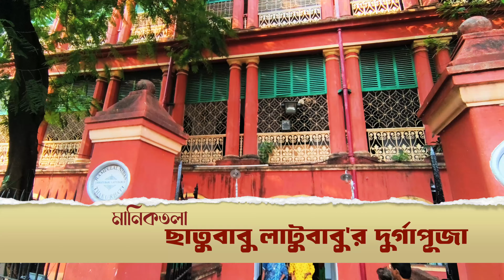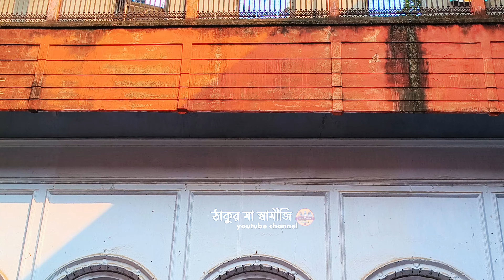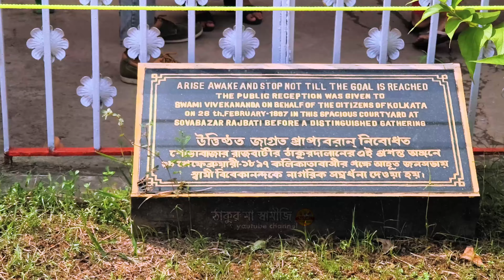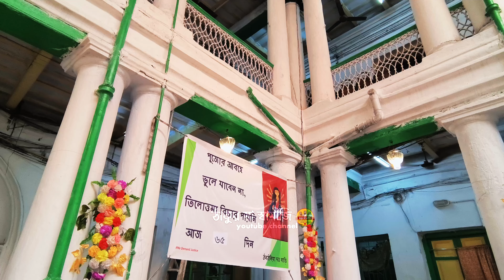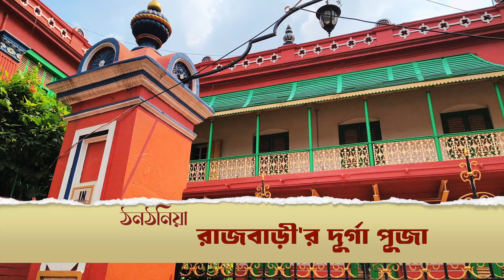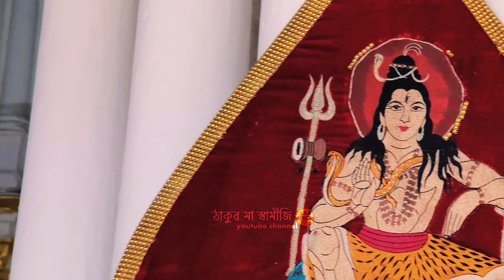বনেদি বাড়ির দুর্গা পূজা | কোলকাতার বনেদি বাড়ি || Bonedi Barir Durga Puja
📌 ABOUT Channel :
চ্যানেলের বিষয়- শ্রীরামকৃষ্ণ ভাবধারার প্রচার। ঠাকুর মা স্বামীজির কথা। মঠ ভ্রমণ, তার ইতিহাস ও মিশন সংবাদ। সনাতন ধর্ম, ভক্তিবাদ ও দর্শন।